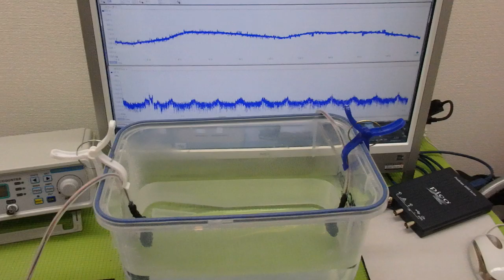オリジナル超音波プローブの「発振・制御」技術 ultrasonic-labo